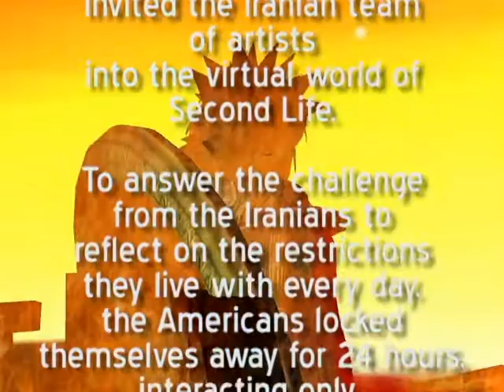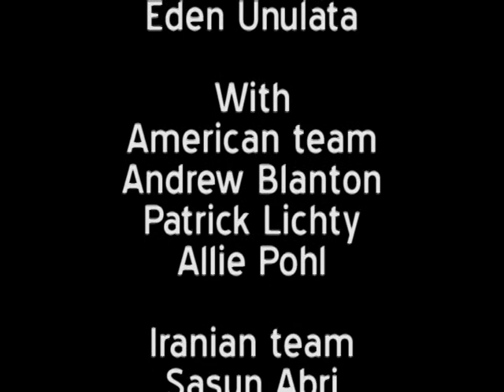YourDayMyNight - Phase 3: Second Life/Isolation.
For round three of the
My Day/YourNight project
The American team
invited the Iranian team
of artists
into the virtual world of
Second Life.

To answer the challenge
from the Iranians to
reflect on the restrictions
they live with every day,
the Americans locked
themselves away for 24 hours,
interacting only
through Second Life.

Although they were invited,
the Iranians could not log in,

What resulted was a
form of cabin fever,
and a Fire Shrine was
built in the Iranians' honor.